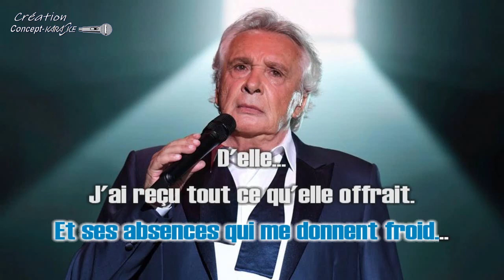♦Michel Sardou - D'elle